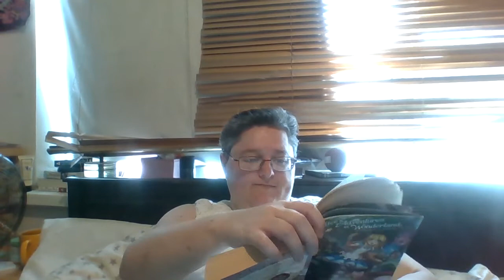Alice in Wonderland chapter 2 part 2